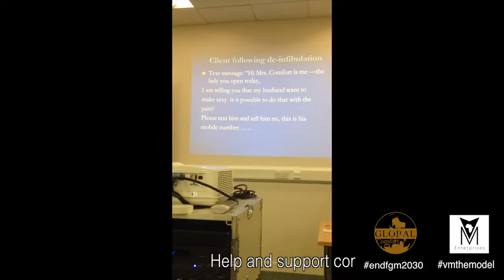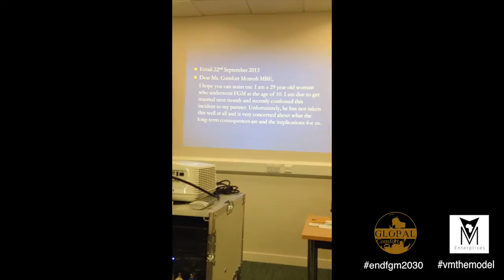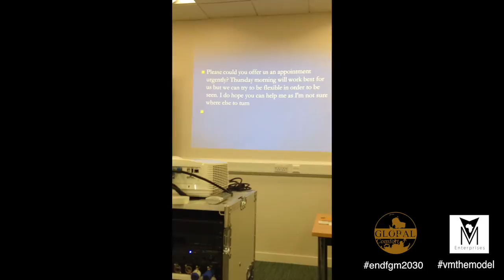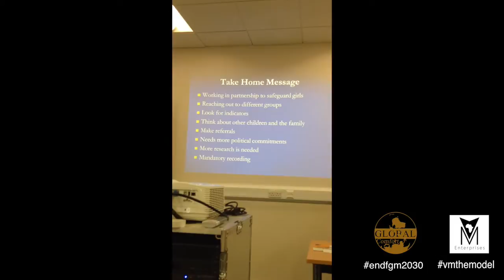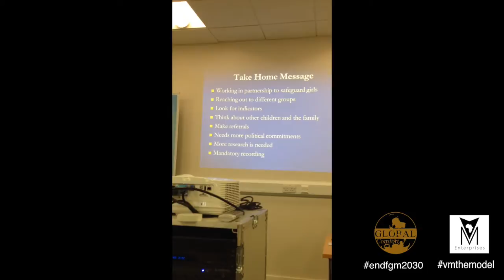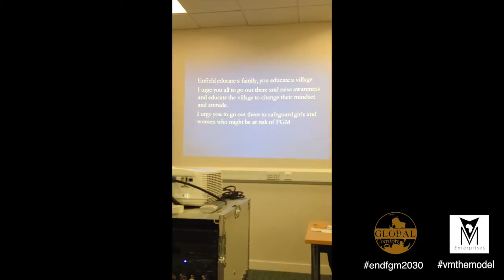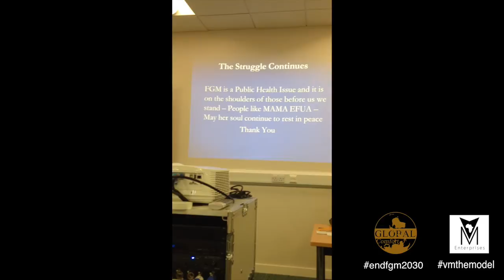VME presents MBE Dr Comfort Momoh ENDFGM2030 Talk.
VME presents vmthemodel along with MBE Dr Comfort Momoh ENDFGM2030 Talk